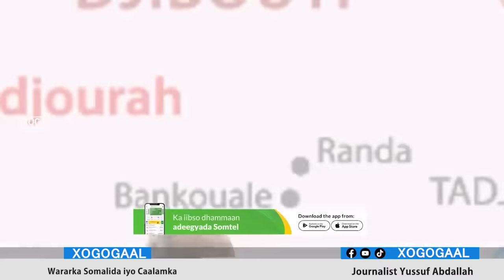Xog Itoobiya oo dhulka jiiday Jabuuti iyo Kulanka Qarsoon ee Abiy,Geele, Guusha SL? Diidmada damacii